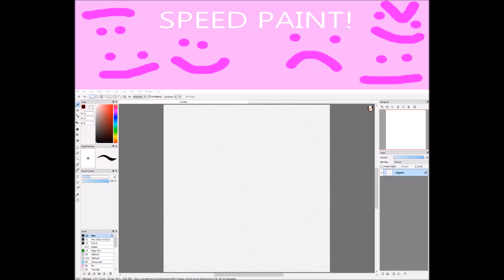Cute Piggo!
I Draw A Cute Piggo.